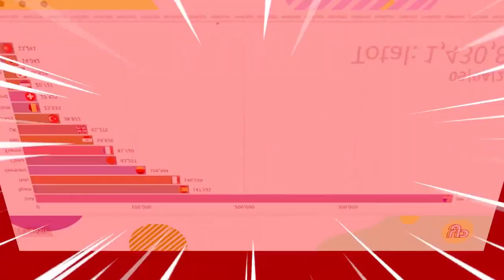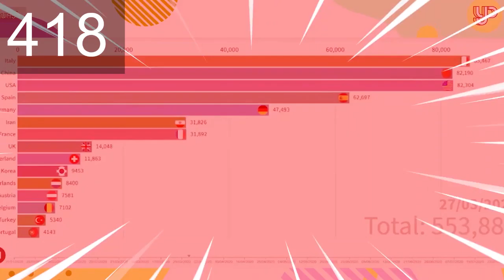500 Subscribers!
And A Thank You To All Of You Subscribers For Helping Me Reach This PHENOMENAL Goal!!